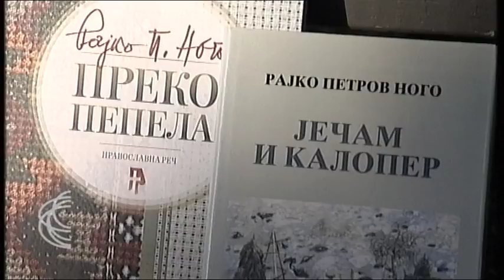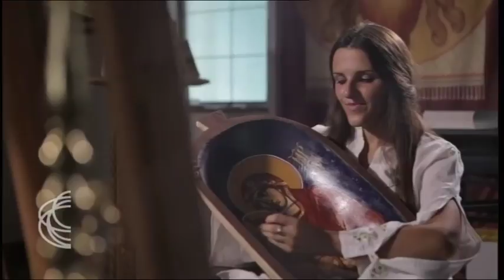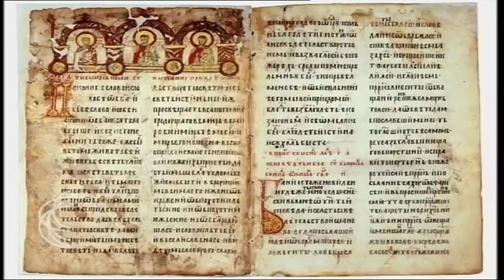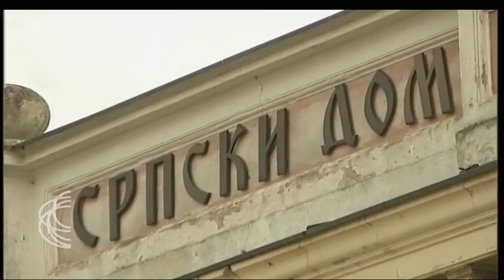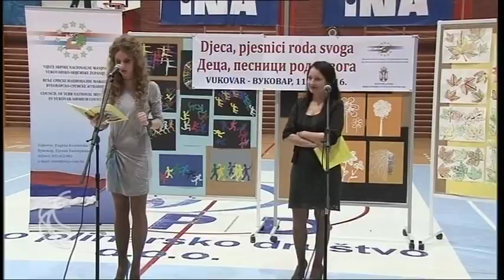SRBIJA NA VEZI - region 21. 11. 2016.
Aranđelovdan, 21 godina od potpisivanja Dejtonskog sporazuma, Dan srpskog jezika u Rumuniji, formiranje Srpskog kulturnog i informativnog centra u Vukovaru...

Na današnji dan, pre 21 godinu, u vojnoj bazi Rajt-Peterson kod Dejtona (američka država Ohajo) postignut je Dejtonski mirovni sporazum, kao Opšti mirovni sporazum za mir u Bosni i Hercegovini, kojim je okončan rat u BiH (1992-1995). Glavni akteri ovog događaja (tadašnji predsednici: Srbije-Slobodan Milošević, Bosne i Hercegovine-Alija Izetbegović, Hrvatske-Franjo Tuđman, američki posrednik Ričard Holbruk i američki general Vesli Klark) saglasili su se da Bosna i Hercegovina bude podeljena na Federaciju Bosne i Hercegovine i Republiku Srpsku. Gde je BiH sa svojim entitetima danas, i zbog čega se sve češće pominje "raspakivanje Dejtona", za našu emisiju komentariše pesnik, esejista, književni kritičar, član Akademije i nauka Republike Srpske i Senata Republike Srpske Rajko Petrov Nogo. Sa njim je razgovarala Rada Đokić Stojadinović.

Parlament Rumunije doneo je 2015. godine Zakon kojim je ustanovljen Dan srpskog jezika u Rumuniji.Navedeni datum simbolizuje prelazak Srba iz današnje Rumunije na upotrebu novog srpskog pisma koje je utemeljio Vuk Stefanović Karadžić. Tog dana, 1826. godine štampan je prvi broj "Banatskog almanaha", jedne od prvih publikacija na srpskom jeziku. 190 godina kasnije Srbi u Rumuniji obeležavaju Dan svog maternjeg jezika. O svemu tome govori poslanik Srba u Rumunskom parlamentu, na čiji je predlog izglasan Zakon o Danu srpskog jezika u Rumuniji Slavomir Gvozdenović.

Srpski narodni forum je organizacija koja se temelji  na razvoju, primeni, unapređenju položaja i prava Srba u Hrvatskoj. Pored informativnog portala,Forum pokreće formiranje  Srpskog kulturnog i informativnog centra Vukovar, o čemu ćemo ragovarati sa gostom, članom Srpskog narodnog foruma Bogdanom Pantićem.